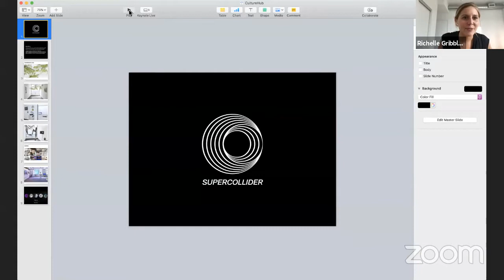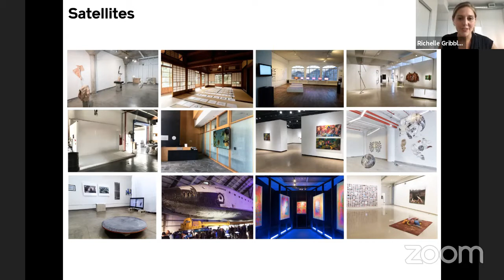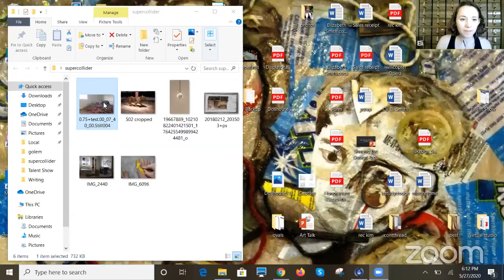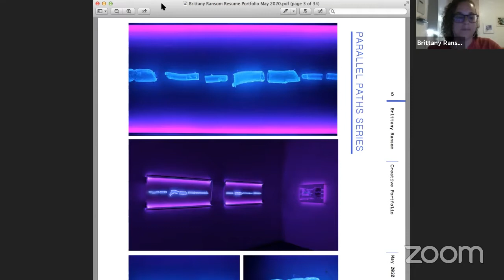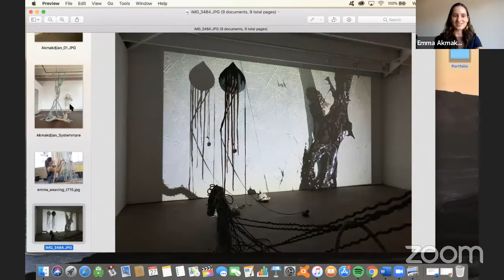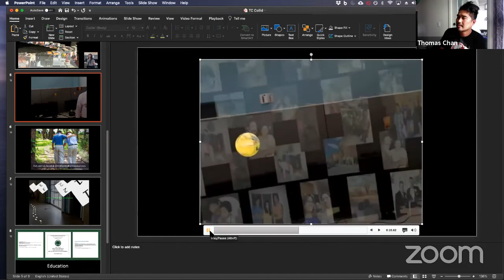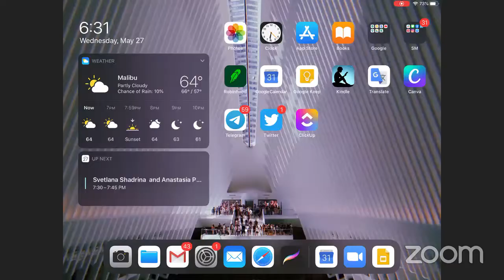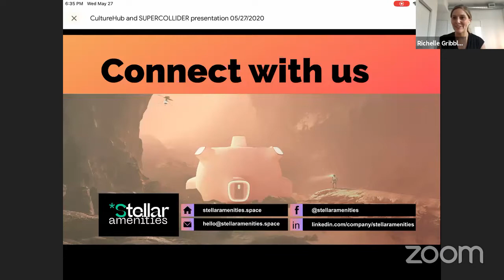Conversation on Art+Sci Collaborations with CultureHub LA and SUPERCOLLIDER on Wednesday 27 May 2020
CultureHub LA and SUPERCOLLIDER present a Conversation on Art+Sci Collaborations livestreaming on the global, commons-based, peer-produced HowlRound TV network at howlround.tv on Wednesday 27 May 2020 at 6 p.m. PDT (San Francisco, UTC-7) / 8 p.m. CDT (Chicago, UTC-5) / 9 p.m. EDT (New York, UTC-4) / Sunday 7 June 2020 10:00 KST (Seoul, UTC+9) / 11:00 AEST (Sydney, UTC+10) / 13:00 NZST (Auckland, UTC+12).

CultureHub LA and SUPERCOLLIDER collaboratively host a conversation on interdisciplinary collaborations between artists and scientists. Members from both organizations' communities will share their experiences and strategies in making and thinking in art and science, as well as the process of curation and bridging alliances with science + research initiatives.

Viewers will be encouraged to pose questions and contribute perspectives by chatting in.

This conversation is a part of Re-Fest 2020, taking place entirely online. Click here to view the full schedule and line-up of Re-Fest.